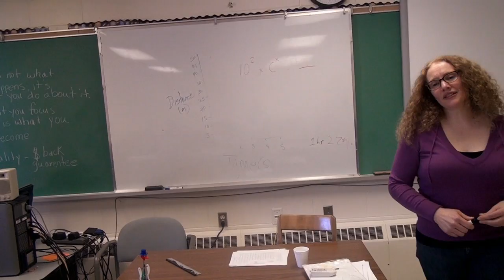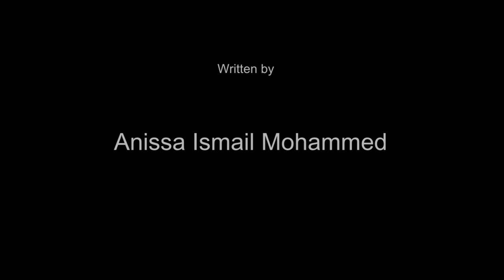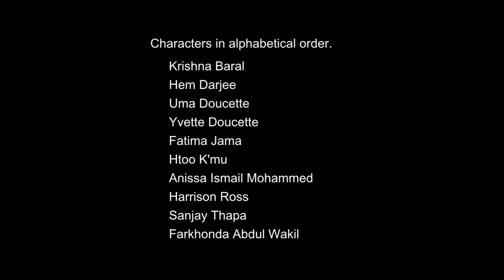TAKE A STAND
One of eight films produced by PEI students as part of the Anti-Racism Video Project at the PEI Association for Newcomers to Canada.

Written by Anissa Ismail Mohammed
Starring: Krishna Baral, Hem Darjee, Uma Doucette, Yvette Doucette, Fatima Jama, Htoo K'mu, Anissa Ismail Mohammed, Harrison Ross, Sanjay Thapa, Farkhonda Abdul Wakil

Location: Colonel Gray High School, Charlottetown, PEI

Project Concept: Craig Mackie
Production Manager: Jan Rudd
Editor: Perry Williams
PEI Association for Newcomers to Canada Support: Yvette Doucette, Lisa Dollar, Rocio McCallum

Funded by Citizenship & Immigration Canada